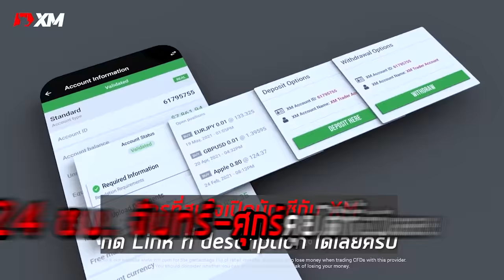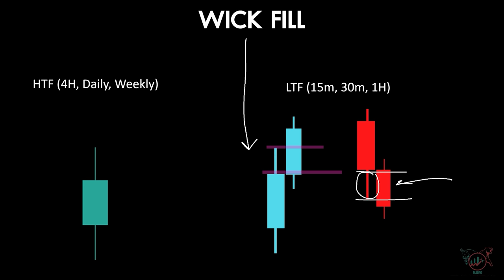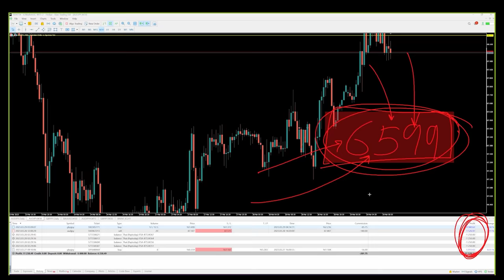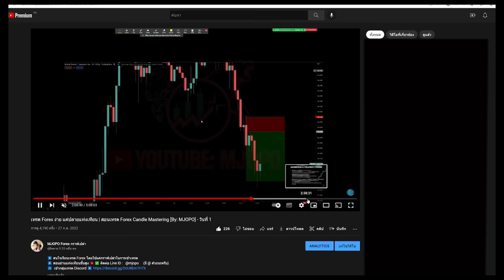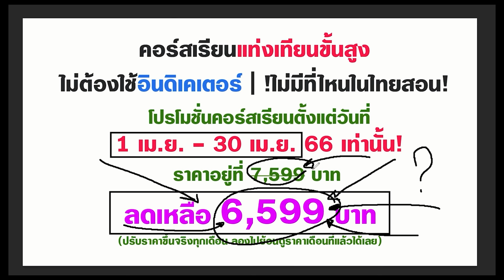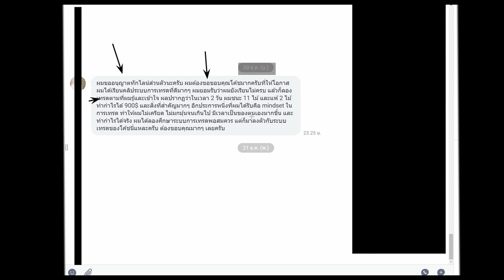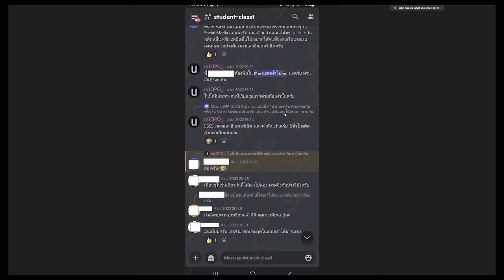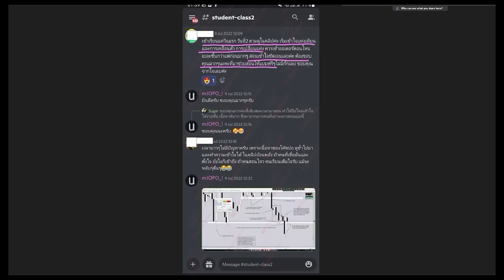เทรดเป็นแน่นอน ถ้ารู้เทคนิคลับนี้ | คนส่วนใหญ่มองข้ามจริงๆ